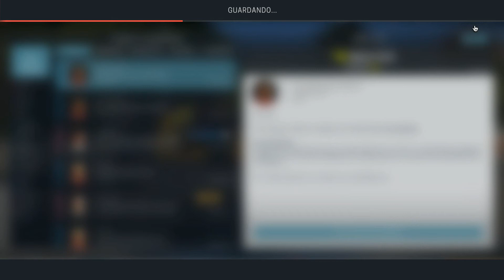"La mejor carrera hasta el momento" | Ep.7 | GP de Guildford | Motorsport Manager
Episodio nº7 del Motorsport Manager. Un manager en el cual crearemos un nuevo equipo de F1 y lo llevaremos desde lo más humilde y sencillo, a hacerlo un campeón dominador de la máxima categoria Espero que os guste